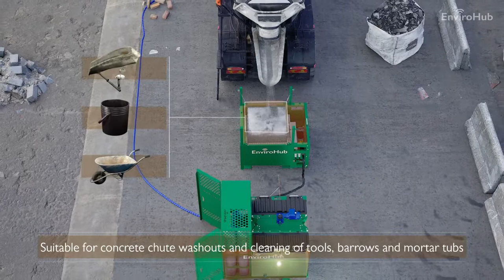EnviroHub Concrete Wash Out System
The EnviroHub Concrete Washout system protects the environment and allows you to reuse the water. This video shows you how they operate and work alongside our pH Correction Tanks to find out more please or talk to one of our experts on 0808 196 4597